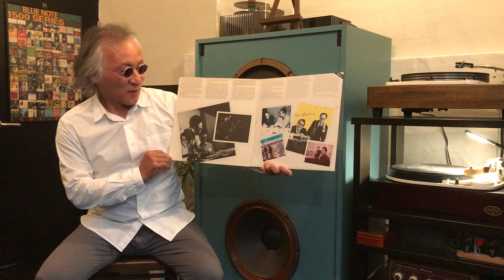ジャズ喫茶マスターが語るオススメの1曲 ジャズ横丁 No.291 Dave Brubeck & Paul Desmond 「Alice In Wonderland」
☝︎デーヴ・ブルーベックとポール・デスモンドのデュエット。まさに、幽玄の美の境地です。

【Now Playing】
Track：
Alice In Wonderland
Performer：
Dave Brubeck & Paul Desmond
Title：
1975: The Duets
Year/Place：September, 1975/New York
Released：
1975
Label/No/Format：A&M Records/SP-703/
STEREO
Engineer:
Notes：

[Sound System]
Turntable：Garrard 301
Tonearm：SME 3009S II IMPROVED
Headshell：SME S2
Cartridge：SHURE V15 TypeⅣ
Loudspeaker：Doug Sax custom-tuned "Super Red" Altec 604E2
monitors
Dividing Network：The Mastering Lab Ltd. MODEL 604/5 SERIAL NO.1290
Preamplifier : LEAK VARISLOPE
Poweramplifier：LEAK STEREO 60